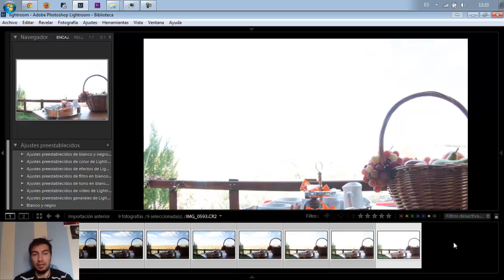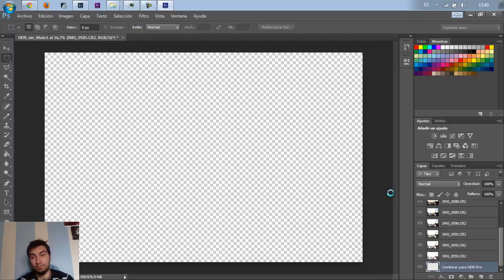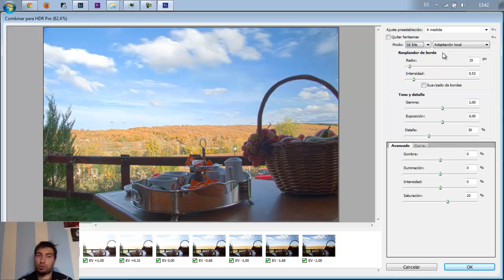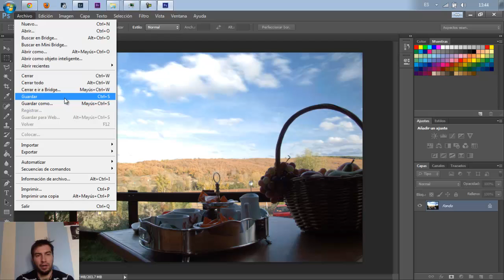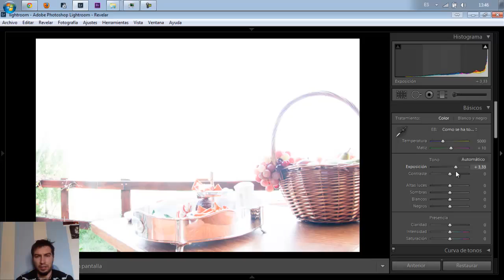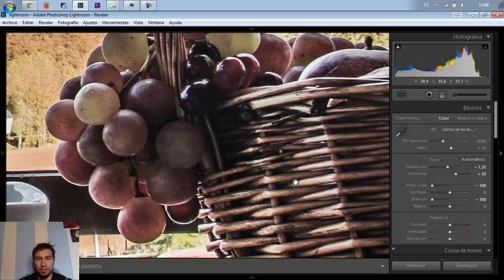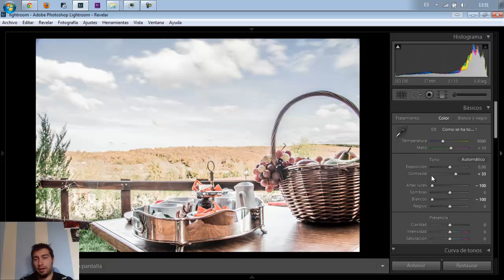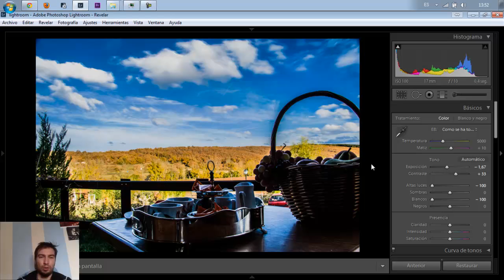Alto Rango Dinámico (HDR) en Lightroom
En este vídeo, lo que os quiero mostrar es una manera de combianr varias fotografías con diferentes exposiciónes para HDR a través de Lightroom y Photoshop. La forma de hacerlo es bastante fácil y la calidad es de lo mejor.

Aquí va el enlace con los diferentes presets que he hecho:
Lightroom hace que todos los aspectos de la fotografía digital sean más rápidos, más fáciles y más sorprendentes. Experimenta sin límites en un entorno de edición no destructivo. Perfecciona tus instantáneas con controles avanzados de tonos, contrastes, colores y otros. Organiza eficazmente todas tus fotos y compártelas prácticamente en cualquier parte.